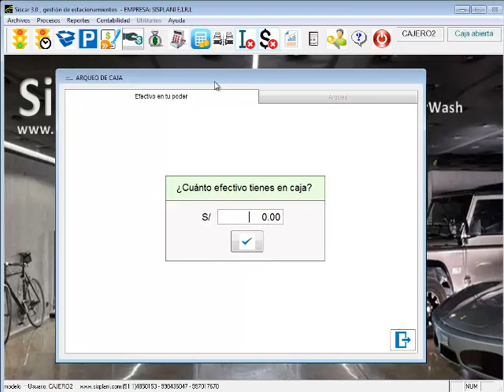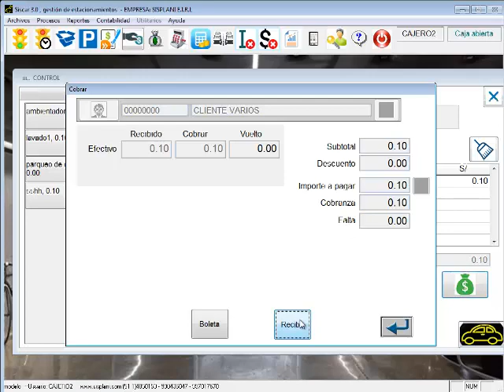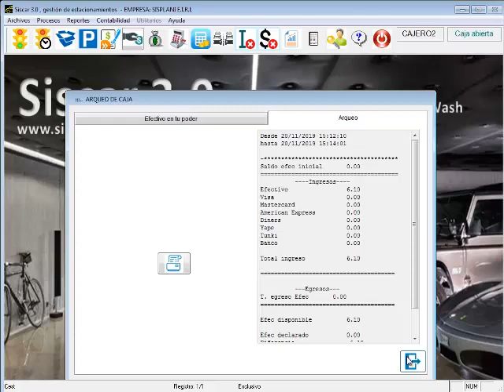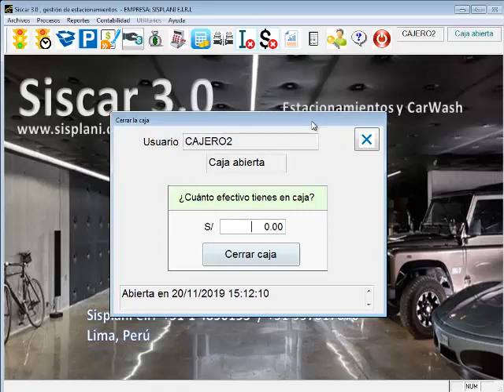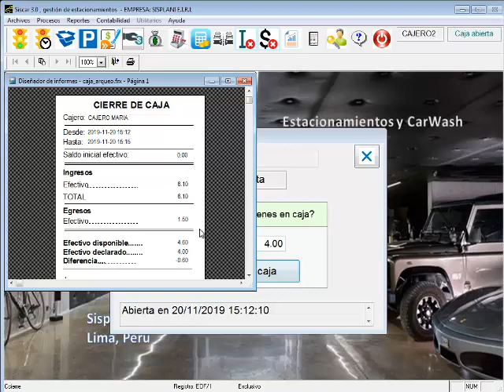Parqueadero estacionamiento gestión de caja - software Siscar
Nuestro software Siscar te facilita el control de caja en tu estacionamiento. Cada cajero tendrá

que aperturar su propia sesión, el importe de cada venta será registrado y también los retiros

que se puedan realizar por diversos conceptos.
Siscar emite un ticket de cierre de caja conteniendo el detalle de los ingresos y egresos.